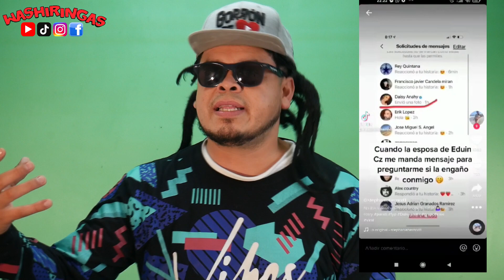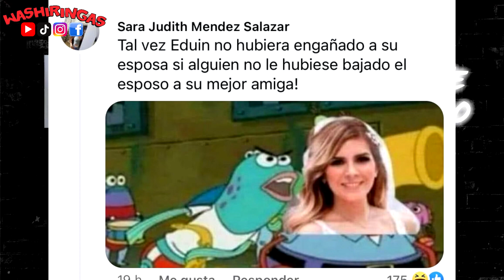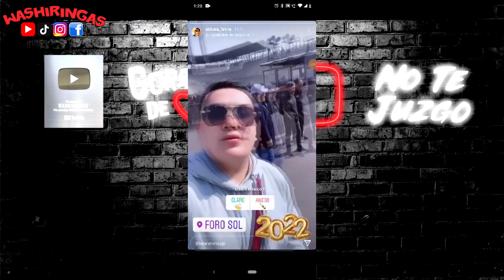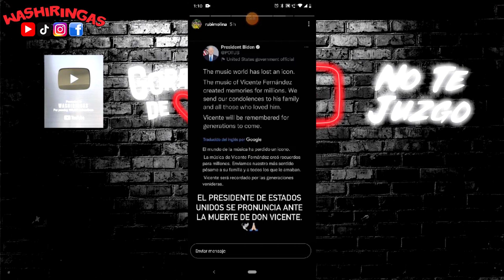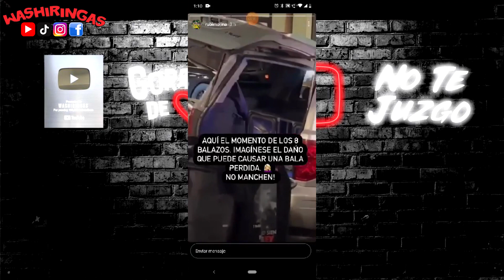Vicente Fernandez muere pero antes de Morir esto le prometió / G Firme Tendencia #114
Vayan a escuchar el EP de @FidelFranco